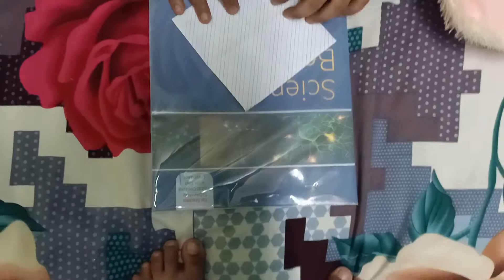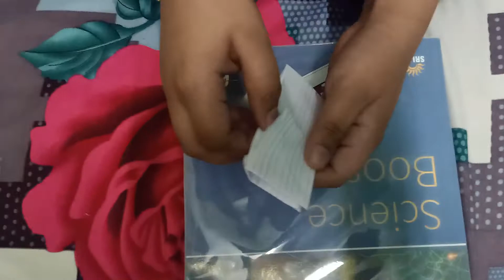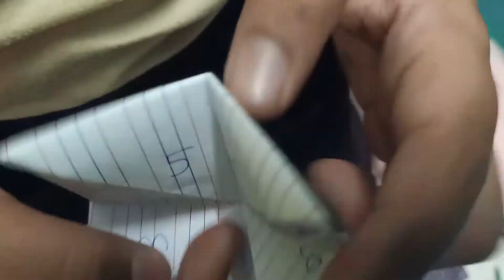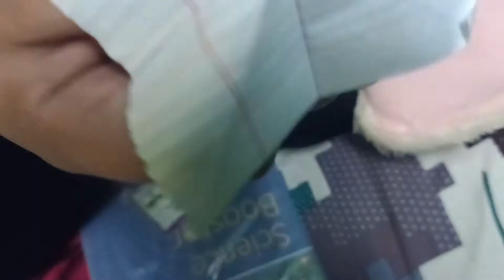How to make a fortune teller easy